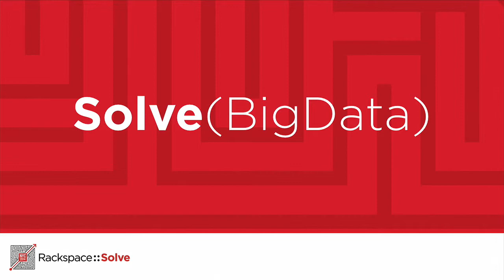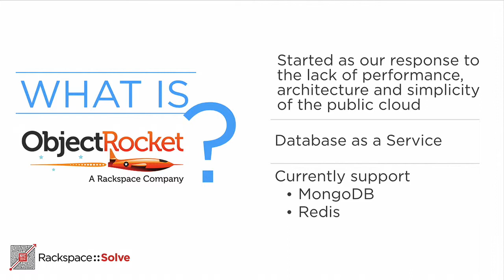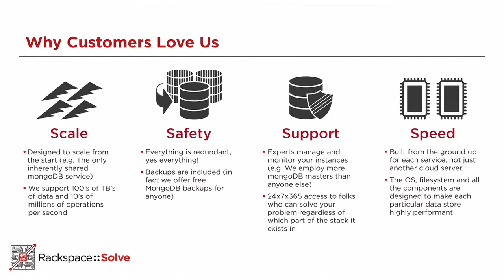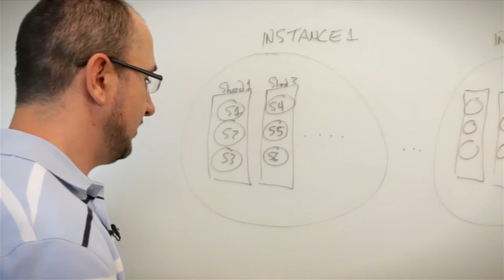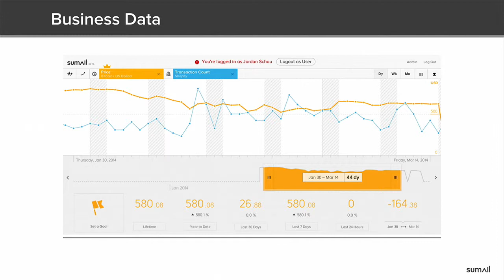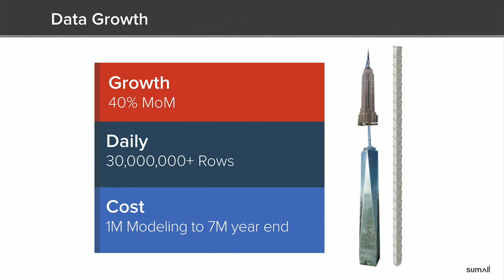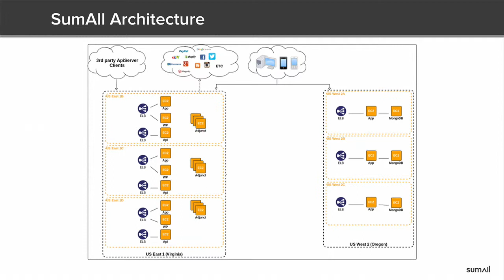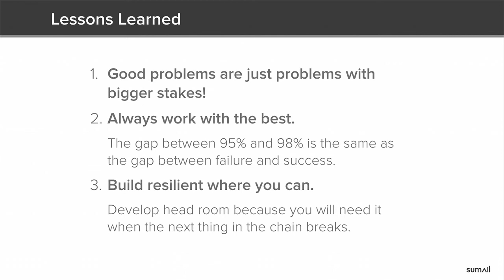Solve NYC 8: SumAll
SolveNYC_BigData_SumAll